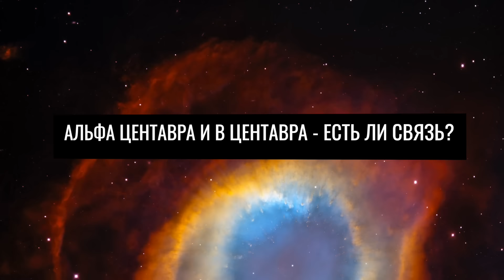Исследователи НАСА только что обнаружили самую большую планету во вселенной!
Это определенно самая большая планета из когда-либо обнаруженных! Исследователи NASA только что объявили, что эта планета на самом деле «невозможна», но она действительно существует. Планета B Центавра b существует, и она превосходит все, что мы считали возможным в астрономии. С открытием этого гиганта мы снова столкнулись с большим вопросом о том, что действительно возможно в этой Вселенной. Кажется, будто Вселенная постоянно сталкивает нас с экстремальными открытиями, новыми сверхвозможностями и неразрешимыми загадками. Центавр b не только взрывает все, что было раньше, по своим размерам. Эта невероятная планета также вращается вокруг двух самых безумных и смертоносных звезд в известной нам Вселенной.